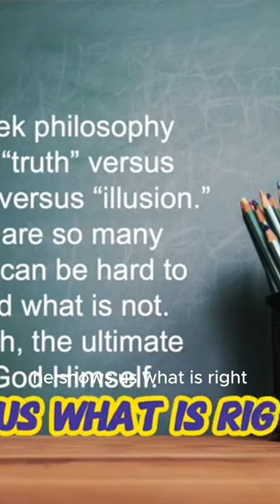Reality vs Illusion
Jesus also said He is “The truth.” The term “truth” in Greek philosophy had the connotation of “truth” versus “falsehood” or “reality” versus “illusion.” In a world where there are so many voices and opinions, it can be hard to discern what is true and what is not. Jesus offers us the truth, the ultimate truth that comes from God Himself. He shows us what is right and what is wrong, and guides us towards living in alignment with God's will.